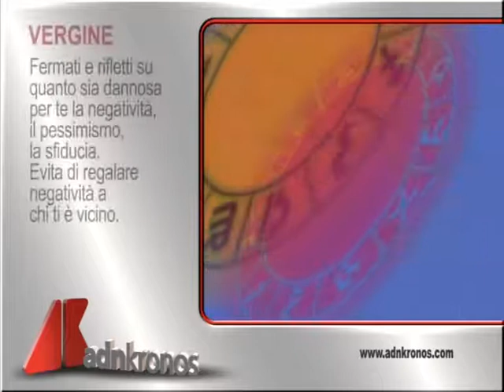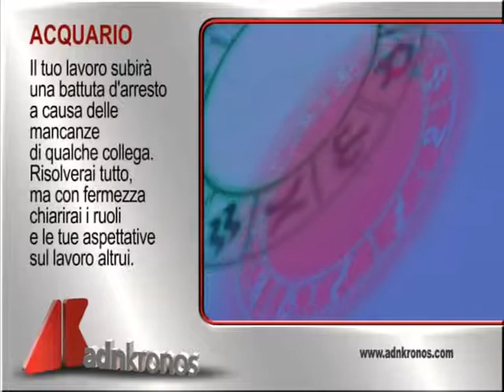Oroscopo del 30 Aprile 2015